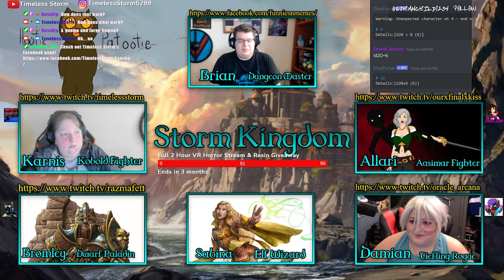D&D Homebrew Storm Kingdom Episode 34: Technical Difficulties (see description)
We were informed during the live stream that the viewers were unable to hear us, so that is why the episode ends very abruptly. It was a fun one.

Help me achieve my goal by joining my channel! 94% . 1.41K/1.5K Joined.

Damian makes a new friend, the party gets to the wizard's tower.

Announcements:
I have music on Spotify and stuff, my artist name is DreamStorm. It's free to use in your videos and streams.

Etsy shop

Watch the live stream on Twitch, Thursdays at 6pm Pacific for your chance to sway the game!